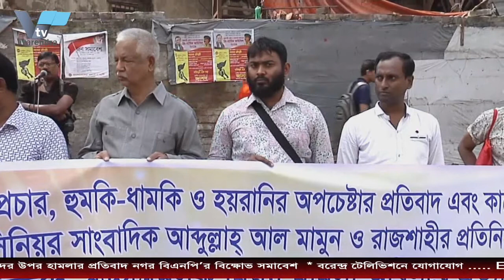ভোলায় হত্যাকান্ডের প্রতিবাদে রাজশাহীতে বিক্ষোভ মিছিল ও সমাবেশ করেছে ইমাম ও মুসল্লীরা | VARENDRA.TV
সাংবাদীকের উপর মামলা,আদালতের মাধ্যমেই ফয়সালা দেখতে চায় সাংবাদিকরা
চিড়িয়াখানার খাঁচা থেকে পাখি অবমুক্ত করলেন রাসিক মেয়র লিটন